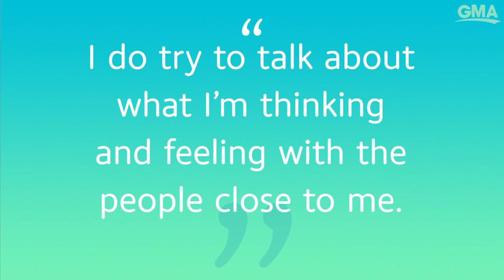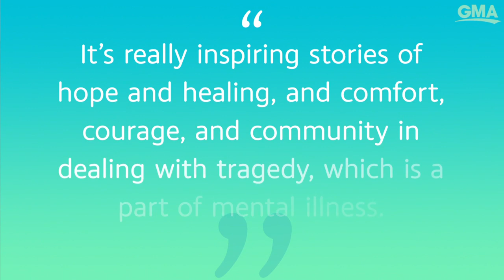5 Things Dr. Jennifer Ashton does to protect her mental health l GMA Digital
ABC News Chief Medical Correspondent. Dr. Jennifer Ashton shares her top tips for protecting her mental health.